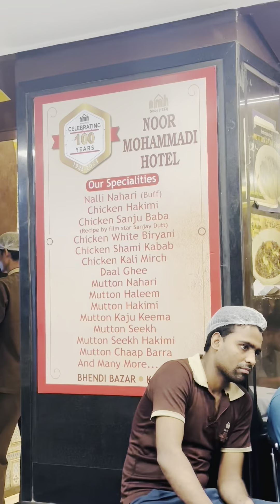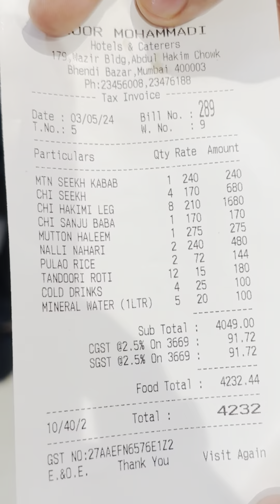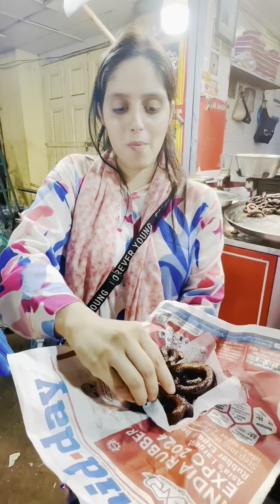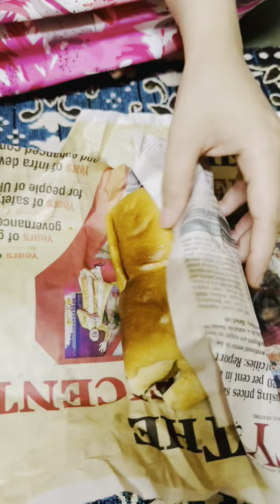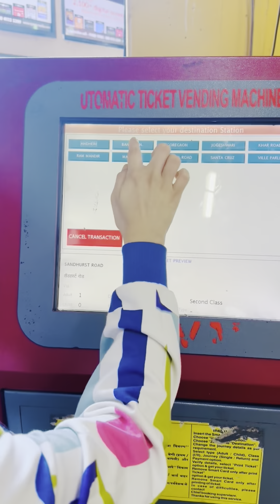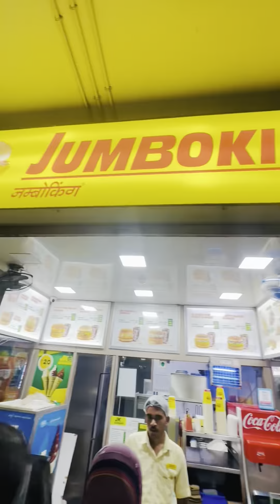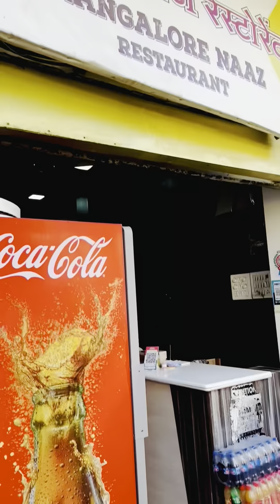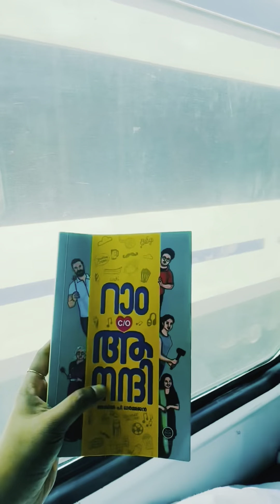Mumbai Trip || Exploring Mumbai || Mumbai Street Food || Crawford Market || Netravati Express ||CSMT